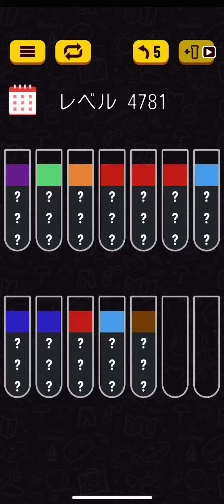Water sort puzzle 4781